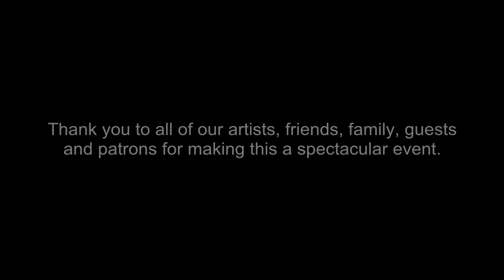Artblend Art Expo NYC 2015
Art Expo 2015 at Pier 94 from April 23-26, 2015. Booth 221.